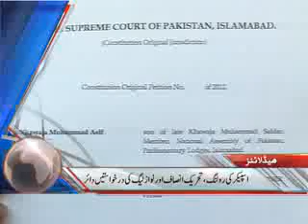Dunya News Headlines 28-05-2012 22:00 PM